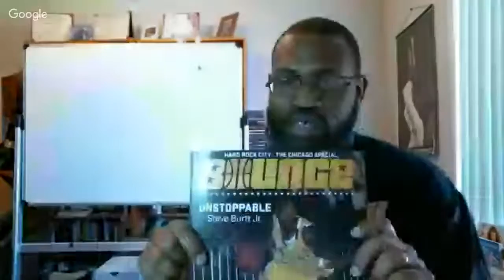Why Brand Loyalty In Sneakers Doesn't Make Sense and Causes Problems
Originally posted on Housakicks from a Google Hangout discussion about the lack of uniqueness in the sneaker market. It's long so use the breakdown.

Here is the Breakdown
0:30 Show topic
1:45 Favorite Brand/Shoe
6:36 Explaining the problem - What is Dope? Monopolies
12:50 "What Are Those" Is Corny
13:20 Shoe Functions and Why it Doesn't Matter Anymore
18:00 Brands Can't Get Shelf Space Because of Brand Loyalty
19:10 Hender Scheme and LASCO (Greg not Sean)
20:52 Solutions to the problem/ the Under Armour breakout
23:20 CLAE is Dope
25:00 Nobody is Filling The Void and The Market Loves Teens
31:35 Preparing for the Next Topic/The End